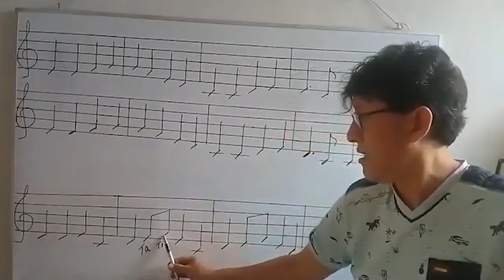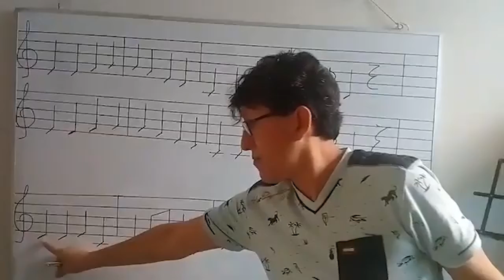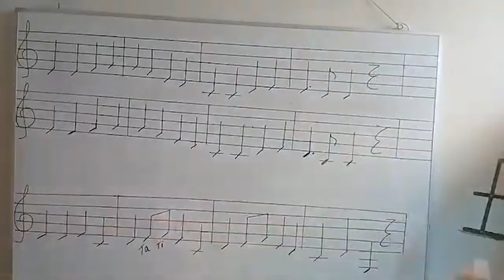LECTURA Y PRACTICA MUSICAL | Música | 5to Grado | IEP ELIM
Tema:LECTURA Y PRACTICA MUSICAL
Curso: Música
Grado: 5to Grado
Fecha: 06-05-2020